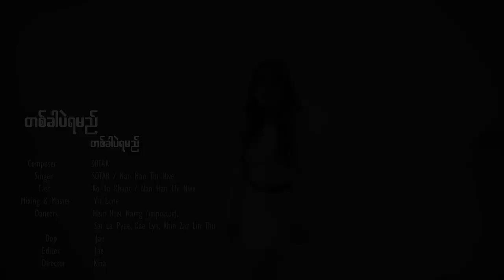Ta Khar Pl Ya Mal - SOTAR & Nan HanThi Nwe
Title - တစ်ခါပဲရမည်
Artist - SOTAR & Nan HanThi Nwe
Composer - SOTAR